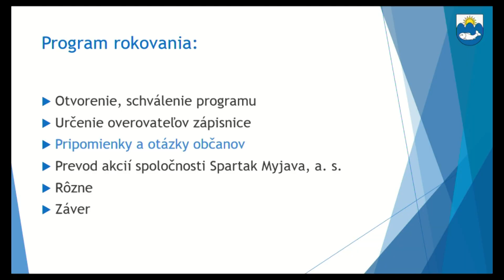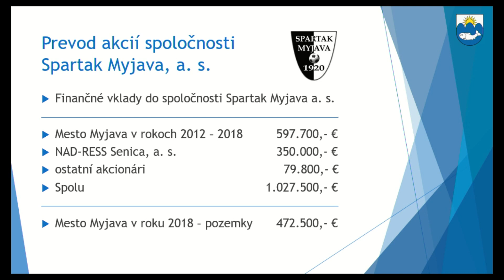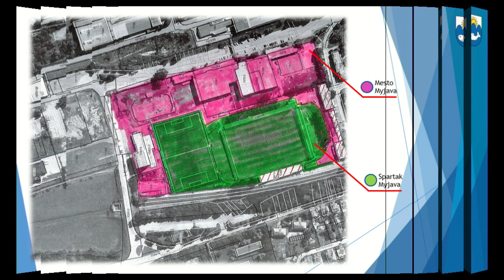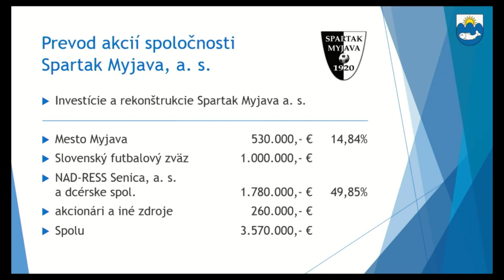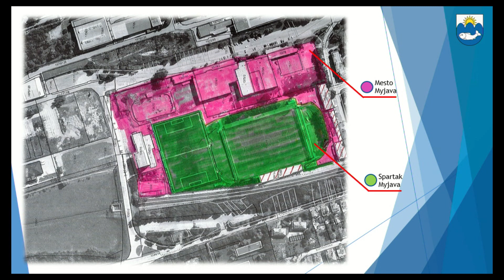Záznam zasadnutia Mestského zastupiteľstva v Myjave 8.6.2021